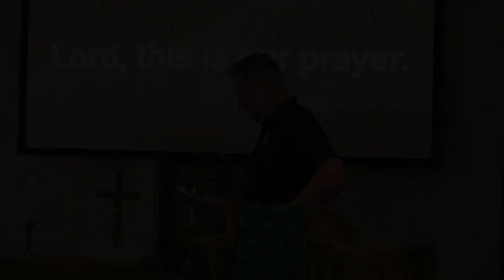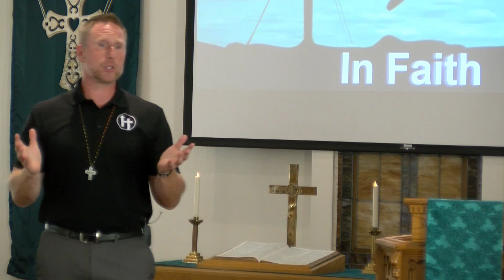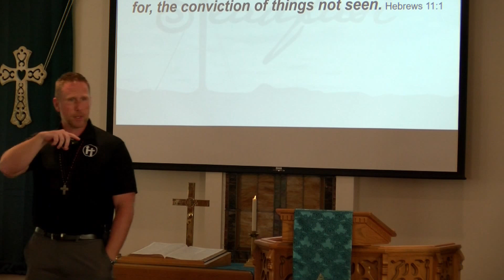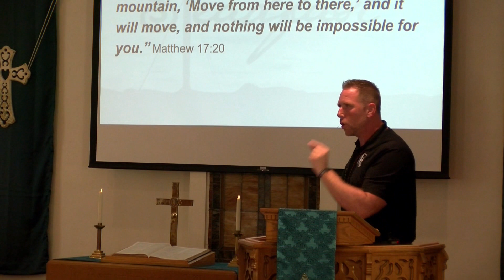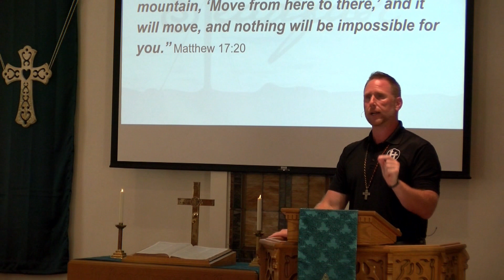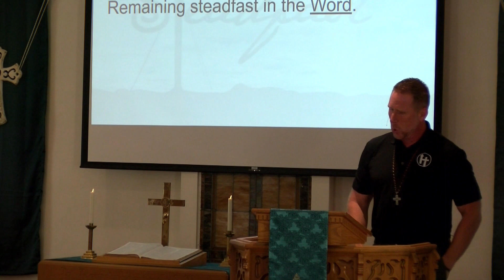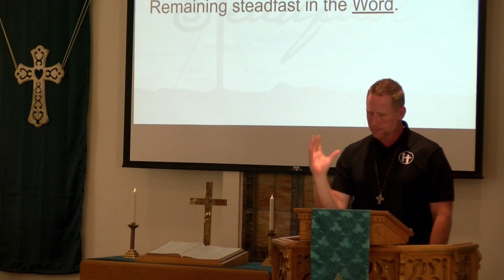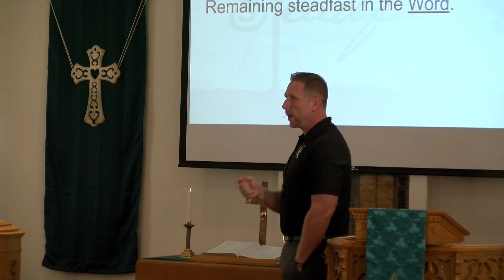08292021 Steadfastness In Faith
Scripture Lesson:  Psalm 112
Gospel Lesson:  Matthew 17: 14-21